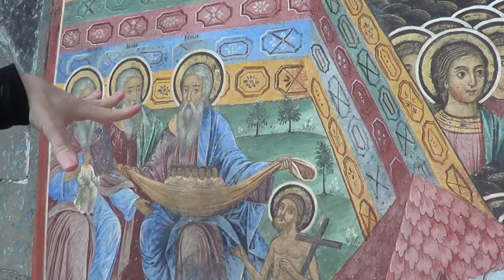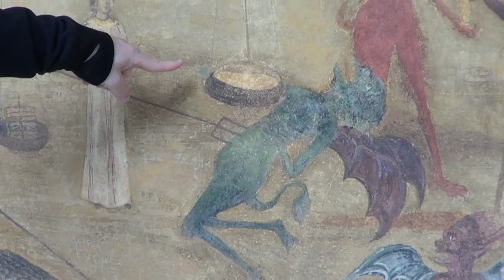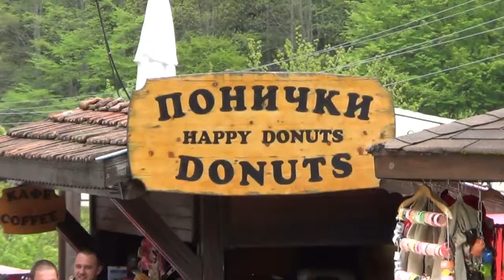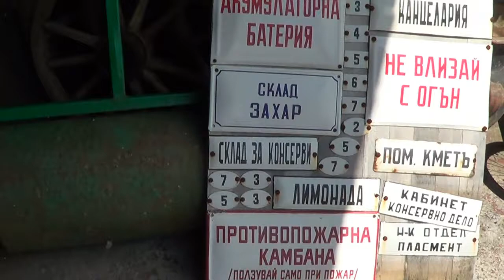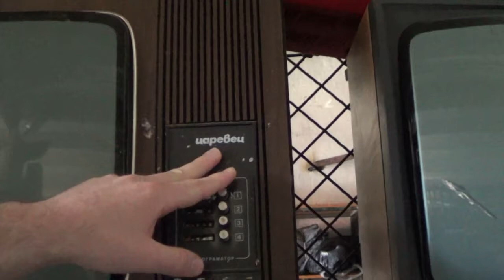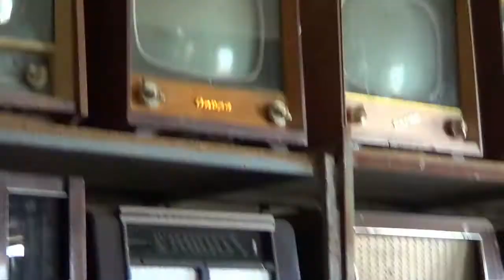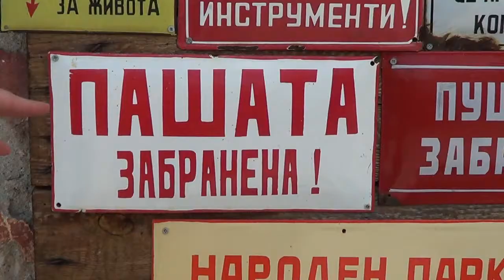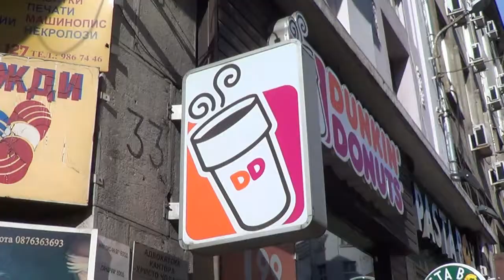8th May 2016 - Rila Monastery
Today Boris and his driver took me on a road trip to see the Rila Monastery. We also stopped to see some picturesque waterfalls and had lunch at a place called "Горски кът" ("Gorski Kut" in English).